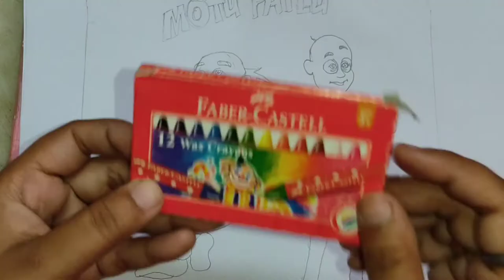MotuPatluDrawing How to draw motu patlu step by step for kids and beginners?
@easyarttutorial3868 @DIYQueenIndia @CreativeCatCreations @CreativeD2H @FarjanaDrawingAcademy @Tonniartandcraft @snehan's Art gallery@SouravjoshiArts @goodnessinyou

This video is based on drawing tutorial of famous Cartoon  Character Motu and Patloo step by step for kids.

Material requirements 👇
1.A4 Drawing sheet/Cartidge sheet.
2.HB  pencil for drawing.
3.Pencil colours and Sketch colours.
4.Eraser & Sharpner.